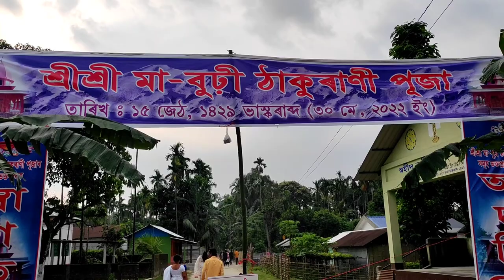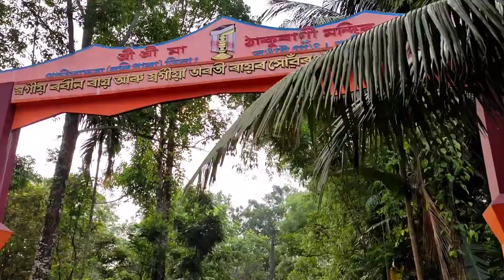Shri Shri Maa Burhi Thakureni Aair Mandir❤️@Patiladoha t Ami ekelge🙏Biki r ki hol hothat😳???